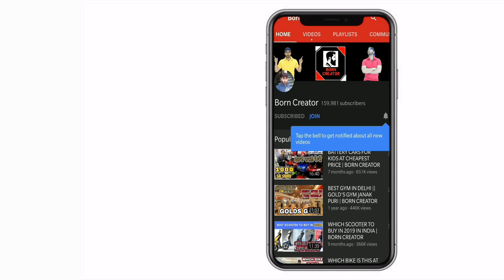Motor vehicle act 2019 | New traffic rules in India | Born Creator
list of traffic challans
traffic challan rates in up
traffic challan rates in up hindi
haryana traffic challan fine list
traffic challan rates in delhi 2019
types of driving licence in india
driving licence online form
driving licence download
documents required for learning driving license
minimum age for driving licence in india
how to apply for learning driving license
driving license in bangalore
driving licence online apply in up
penalty for minor driving without license in india
minor driving in india
minor driving without a license india
minor driving without a license in hyderabad
article on driving by minors is a punishable offence
punishment for minor driving without license in hyderabad